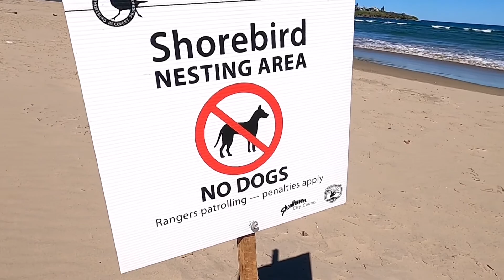Seven Mile Beach 2020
Seven Mile Beach NSW